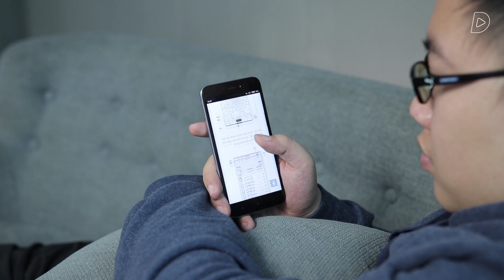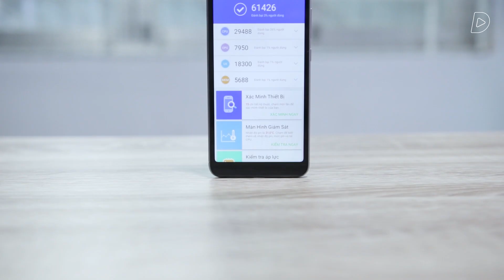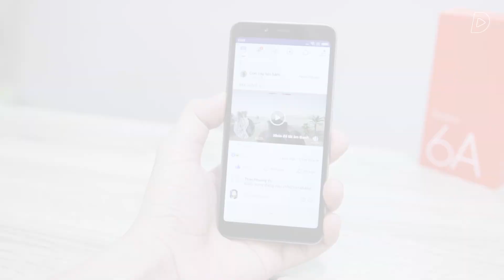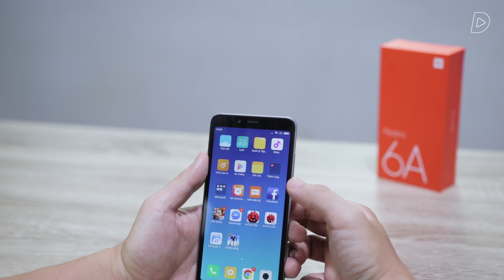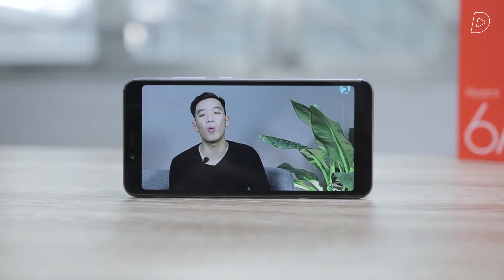Redmi 6A: Bước CẢI LÙI của Xiaomi?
Redmi6A smartphone giá rẻ tiếp theo của Xiaomi, nhưng rẻ liệu có ngon?